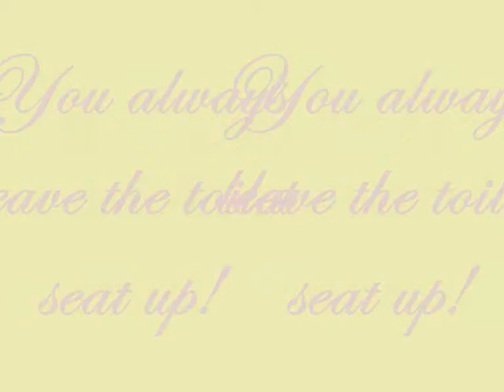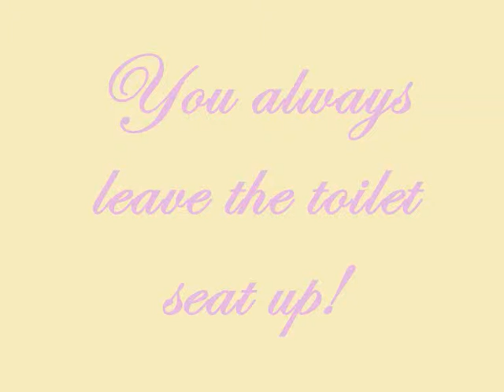You always leave the toilet seat up!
My second video! YAY :D